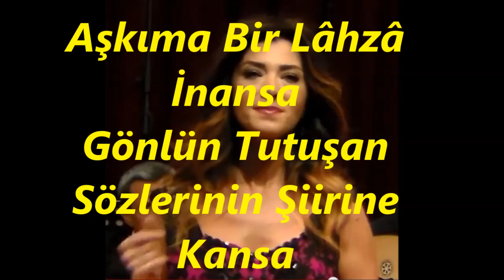Elif GÜREŞÇİ-Leyla Gibi Hıçkırsa (HÜZZAM)R.G.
SOLİST:
*ELİF GÜREŞÇİ*
VİDEOYU YAPAN
*RECEP GAYRETLİ*
GÜFTE:  MUSTAFA NÂFİZ IRMAK
BESTE:  TEVFİK SOYATA
USUL:  TÜRK AKSAĞI
MAKAM:  HÜZZAM
Leylâ Gibi Hıçkırsa Ve Mecnûn Gibi Yansa
Kalbin Ne Olur Aşkıma Bir Lâhzâ İnansa
Gönlün Tutuşan Sözlerinin Şiirine Kansa